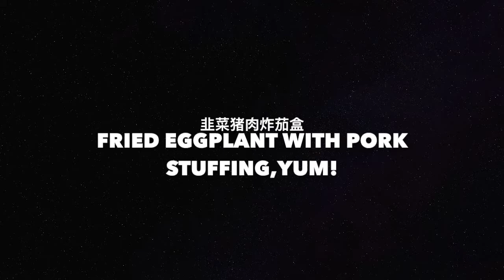第5期：雨天就要吃油炸～家常韭菜猪肉茄盒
下雨天就要吃油炸，暖胃又暖心。 茄子最喜油，韭菜猪肉茄盒做法简单又美味！